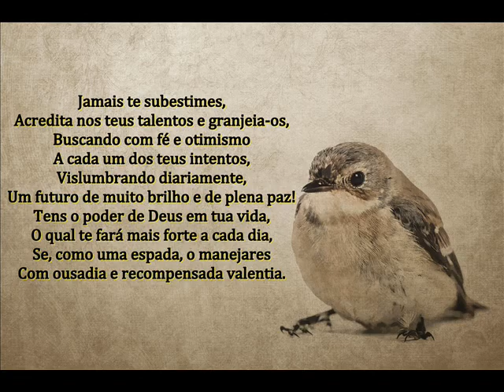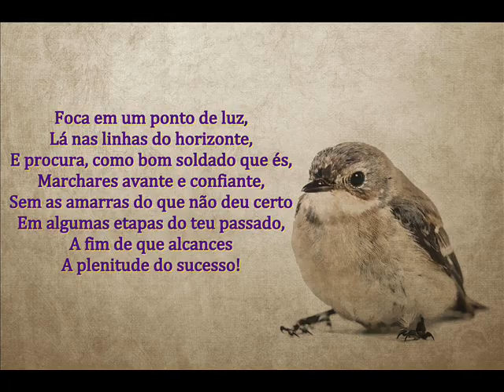ACREDITA NOS TEUS TALENTOS! - MENSAGEM DE DEUS PARA HOJE - PALAVRAS DE FÉ - MENSAGEM DE MOTIVAÇÃO